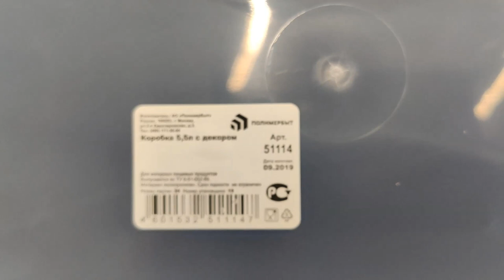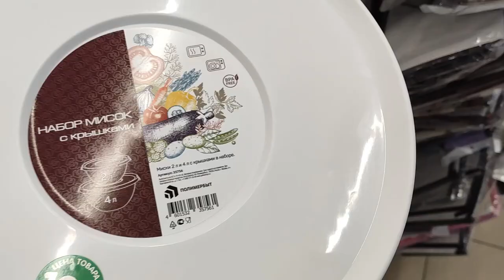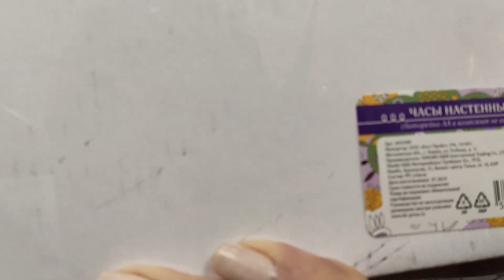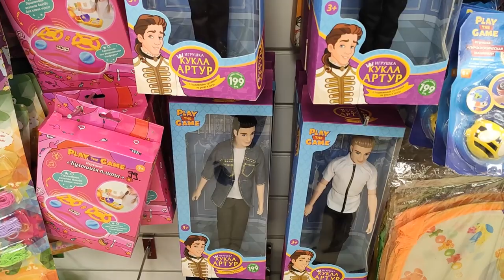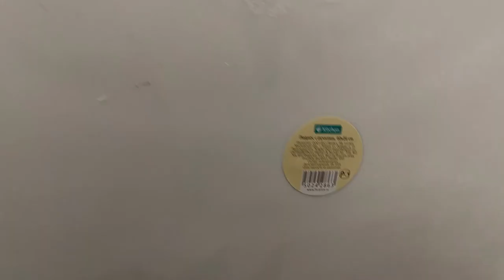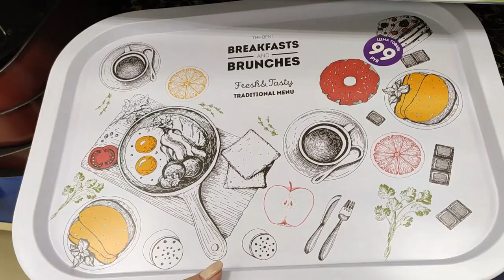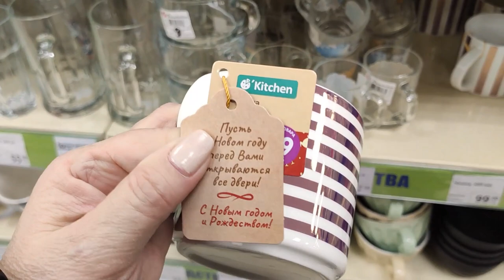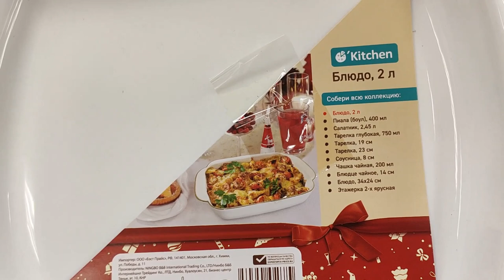ФИКС ПРАЙС. НЕВЕРОЯТНО МНОГО КРАСИВОЙ ПОСУДЫ. НОЯБРЬ 2019.